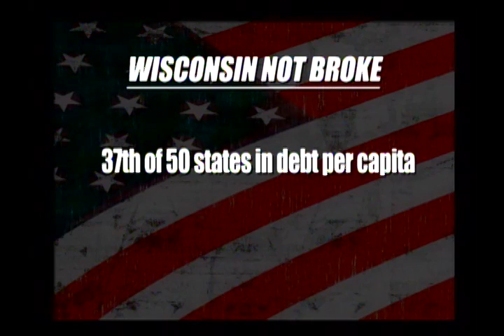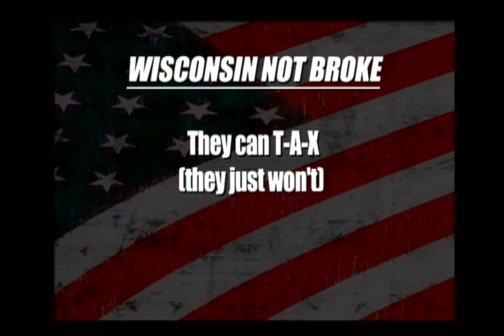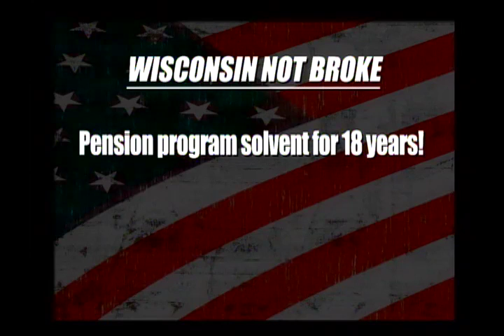Wisconsin Is Not Broke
Ben Mankiewicz explains why Wisconsin is not 'broke', despite the claims of Republican Governor Scott Walker regarding the state budget deficit and need for cuts to public employee unions, etc. Mankiewicz shares facts and figures from the non-partisan PolitiFact Wisconsin.